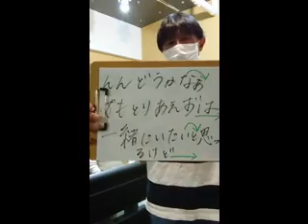『花束』② back number｜んんどうかなぁ でもとりあえずは一緒にいたいと思ってるけど｜1フレーズ・1ポイント｜ボーカルレッスン実況中継｜40代50代に勇気を与えるボイトレ奮闘記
‹無料›体験レッスンのお問合せはコチラ
Lavocボーカル教室【新宿校・渋谷校】

2003年9月創業当時　プロを目指す若い20歳前後の人が通うボーカル・スクールしかありませんでした。　プロを目指す気はないけれども、30代半ばのサラリーマンだった私（Lavocボーカル教室代表　平田）はそこそこ本気で歌を習ってみたいと思ったのですが、通いたいと思うボーカル教室が見つかりませんでした。　自分と同じ思いを持っている社会人は他にもいるはずだと一念発起して立ち上げたのがLavocボーカル教室です。　また、学生の頃、文化祭が好きだったので、教室では『大人の‹本気›の文化祭』を年に2回開催しています。　‹本気›ライブと呼んでいるその日だけは、大のおとながみな童心にかえって、歌って踊ってはしゃぎます。　本気で仕事に取り組んでいるあなた！　Lavocの『大人の文化祭』に参加して、本気で遊んでみませんか？　人生楽しんだモン勝ちです！　あなたのご参加をお待ちしています！！